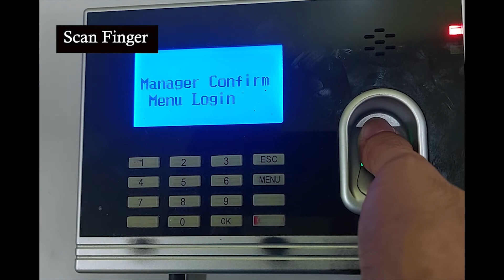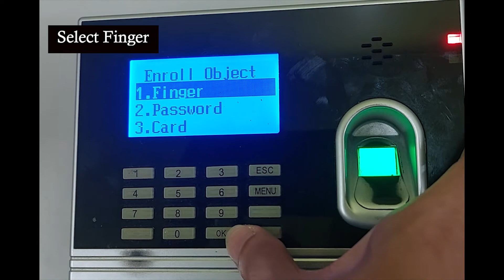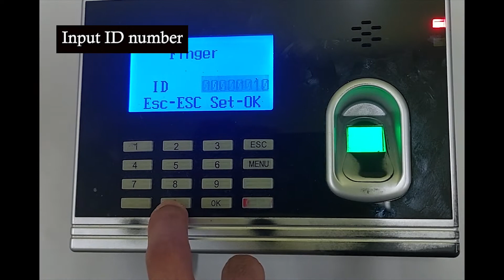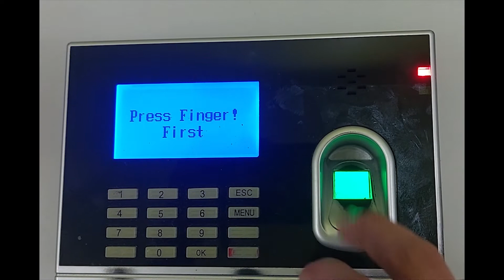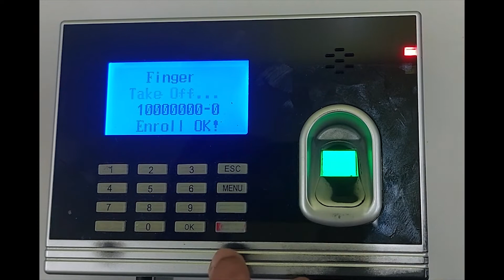BTM006 How to Enroll User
This video shows  the step by step process on how to enroll user  in BTM006 biometrics.